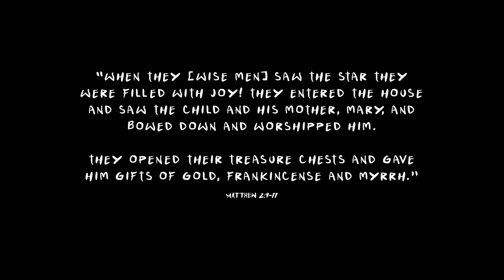FROM THE ARCHIVES